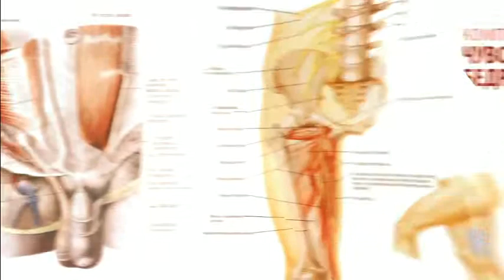Orthopedic sports medicine russian